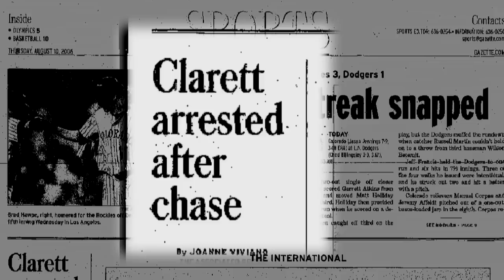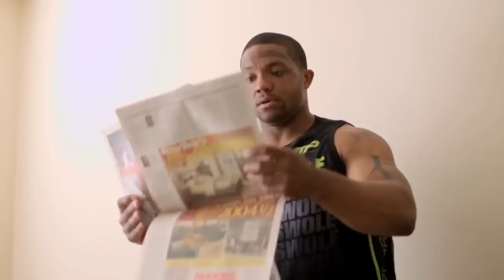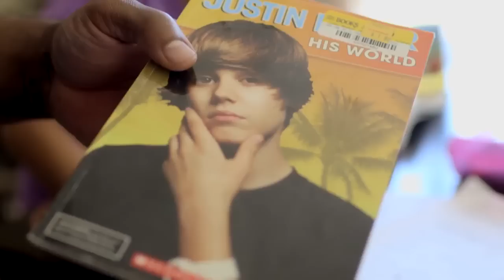Sports Illustrated Video